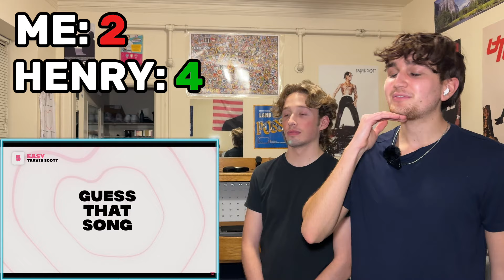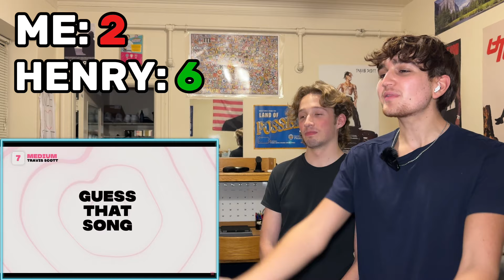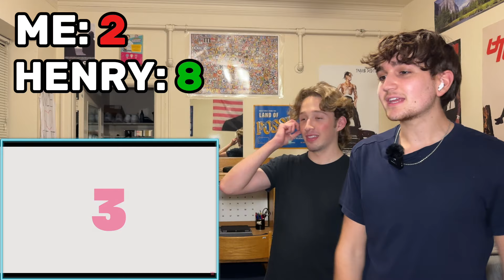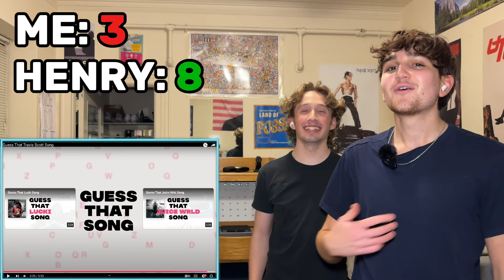GUESS The TRAVIS SCOTT Song (FASTER Than His BIGGEST Fan)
Well that was quite a challenge.
Hey goats, I am a small creator with a large passion for YouTube. Any support, feedback, or anything along those lines goes a long way for me as I see every single comment, view, and subscriber I get. It really gets me motivated.